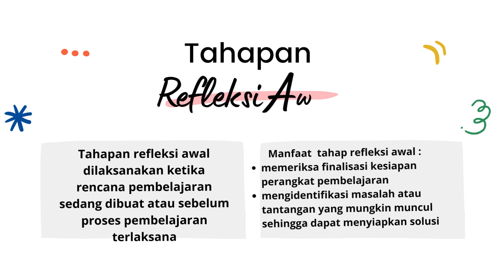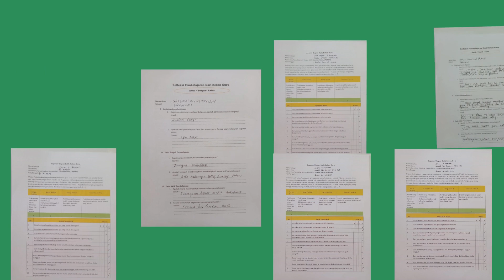Aksi Nyata.Topik Refleksi Pembelajaran: Awal-Tengah-Akhir